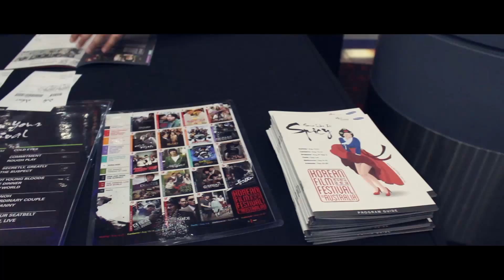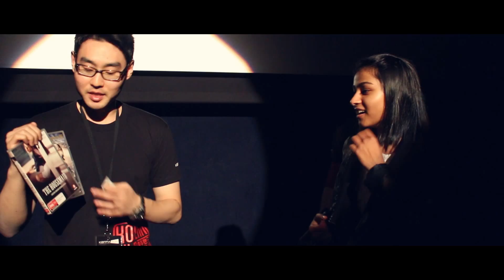Festival highlights_KOFFIA in Brisbane